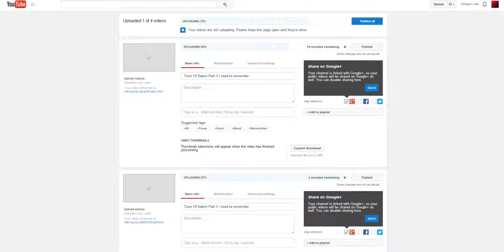Town of Salem Ep. 6